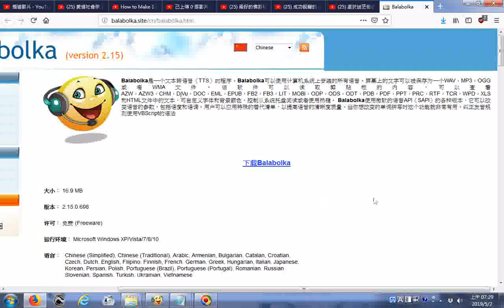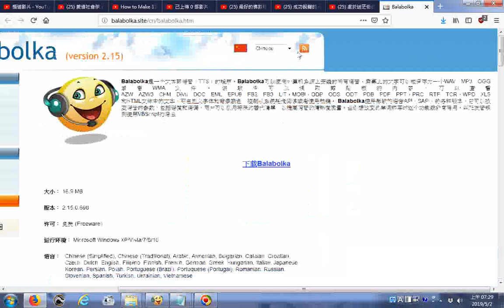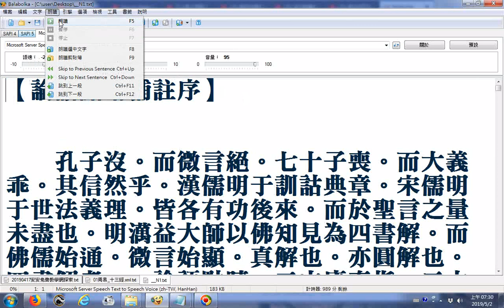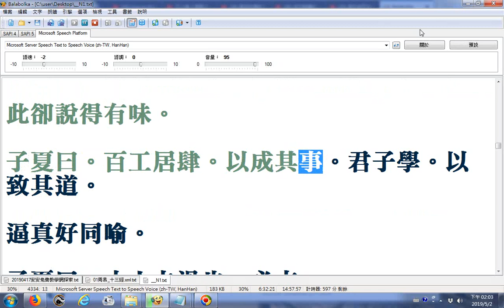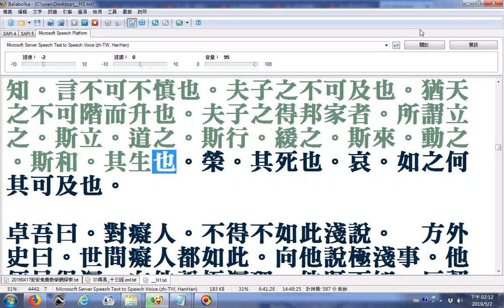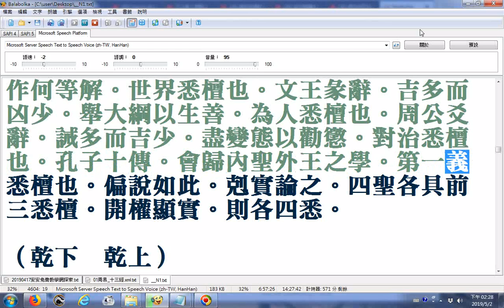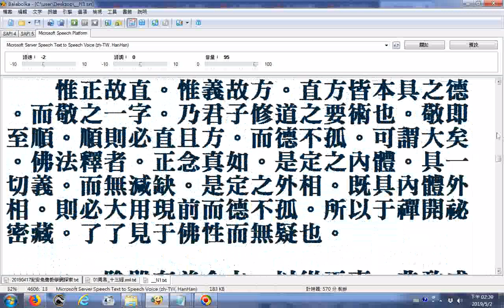20190502_Balabolka逐字唸論語點睛補註、周易禪解卷第1a--北天目道人蕅益智旭著_請更正澫益為蕅益，原文筆誤處:不可朽，更正為不可杇(粉刷的意思)(影片1:44:48 )。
...億(通臆)則屢中(意思是對市場行情判斷準確)。電腦程式Balabolka逐字唸結果部分讀音或因假借字、破音字而有誤請見諒，例如女器應是汝器，因為電腦程式無法判斷，所以讀音有誤請見諒!